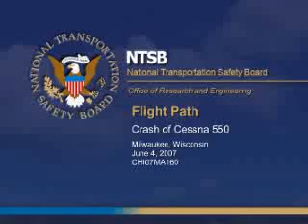Cessna Citation aircraft accident animation, off Milwaukee, WI 2007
This animation depicts the flight path of the Cessna 550 in Milwaukee, Wisconsin, on June 4, 2007. The animation begins as the airplane takes off from General Mitchell International Airport at 3:57:45 PM CDT and ends at 4:00:53. Flight path information based on radar data is displayed as a yellow line on a satellite photo of the area. Selected comments from the cockpit voice recorder transcript are displayed in the upper left portion of the screen. The local time and the airplanes altitude and calculated airspeed are displayed in the lower left portion of the screen. Weather and visibility conditions at the time of the accident are not depicted. This animation contains audio.